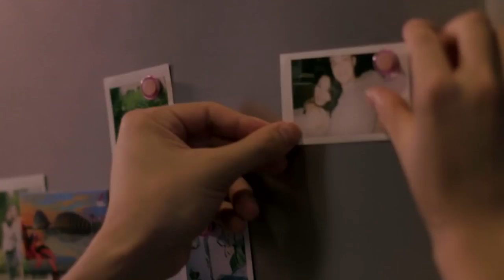Ciao! Turtle When The Stars Official